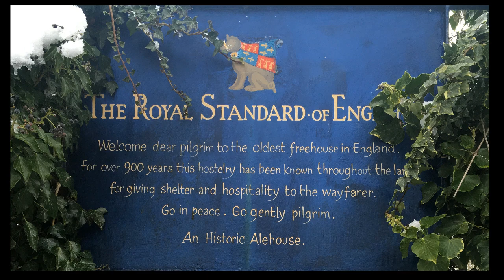Royalist Crier hoists Royal Standard for Tammy & Swin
The Greeks have a word for it - and the word that lovely lady said at the start of the wedding ceremony, means "long life and congratulations"

Drinking in the Footsteps of Time in England's Oldest Freehouse Pub.

A warm welcome pilgrim, to the Royal Standard of England.

As a nation we say “come to my local”, we are referring to our pub.

This pub is a quintessential part of British life and culture.

Loved and cared for by centuries of guests.

Passing through the ancient wooden doors, light disappears, as does the changing modern world you leave behind.

Making your way into the bar, over the medieval tiled floor; you are welcomed by warming smells of wood smoke, hops and home-cooked food.

Taking a seat, you are encased in a world of candlelit rooms, filled with treasures, trophies and ghosts of the past.

Refreshing pints of golden ale rest easily on wooden tables, and are sipped gently as they have been for generations.

Warmth blazes from the log fires in winter, the cat curled up on the chair beside.

Cosy corners lurk from room to room, for reading a book, confessing a secret or catching up with old friends.

Plates steaming with delicious, hearty dishes make their way through to happy punters chatting merrily.

The garden, buzzing with life is filled with families and friends sipping on fruity beers and cool ciders, lazing sunny afternoons away in the sunshine.

Groups returning from long walks with muddy dogs and wellies, ready for their Sunday roast.

This pub will have seen history made and we, dear pilgrim, are but late arrivals amongst its guests.